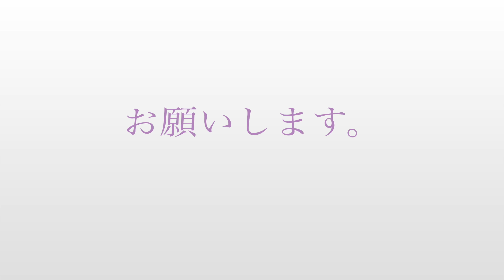サイクリング(那珂川市〜四王寺山)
初心者コースということで挑戦しましたが、以外とキツかったです。
でもその分、ダウンヒルで最高速を記録できました。